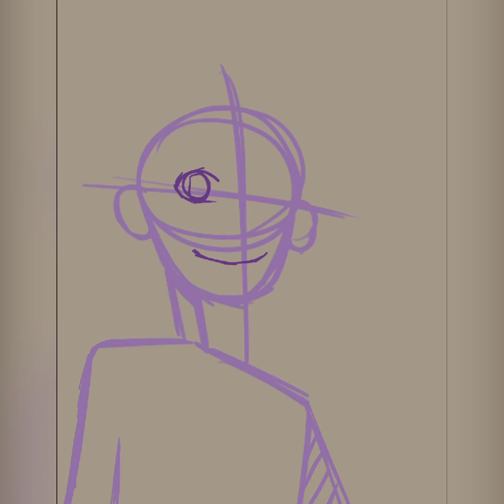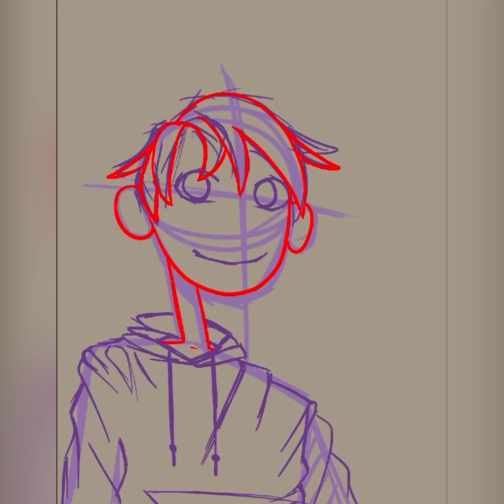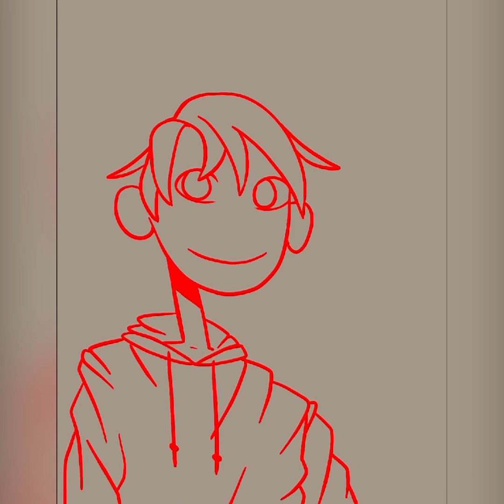Flavorful Dab | Speedpaint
Birthday gift for my cousin. Don't question the title, it's his surname.

Credits
Song - Sober Up - AJR (ft. Rivers Cuomo)
Character(s) - My Cousin
Characters from - Real Life

Other info
Time taken - 1 h 40 min
Program used - Procreate
Tools used - iPad mini and Apple Pencil